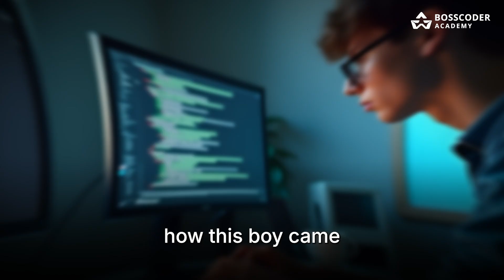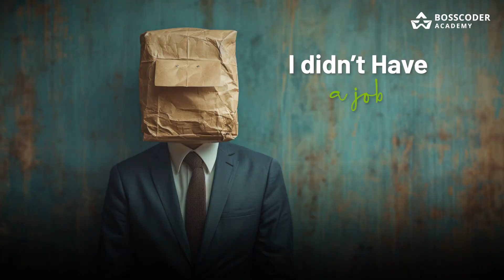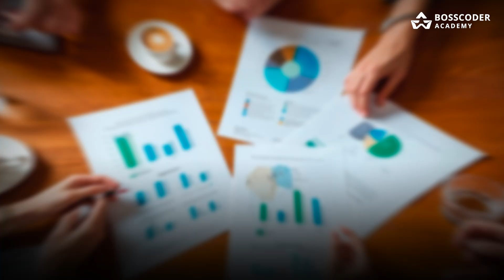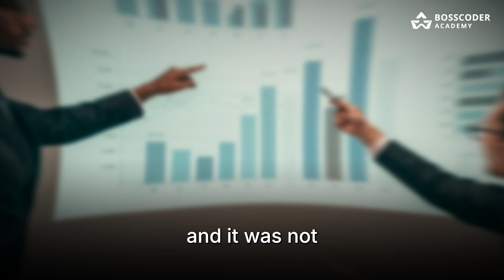I Joined Microsoft as Data Engineer My Top Mistakes and Tips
He was an SDE at Samsung — now a Data Engineer at Microsoft.
It wasn’t easy — he couldn’t even get placed from college. But he did it. 💪
Watch his full journey to see how he overcame failures and built a career at one of the top tech companies in the world.

[I Joined Microsoft as Data Engineer My Top Mistakes and Tips, python, SQL,SDE, microsoft,google,amazon]